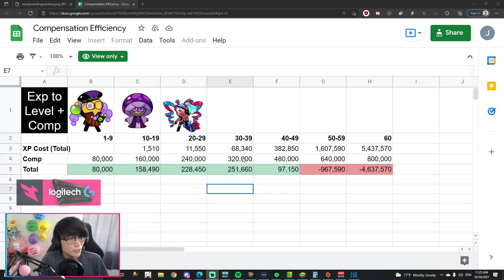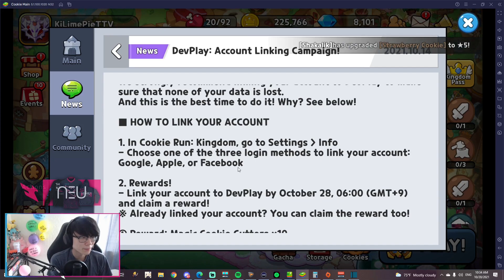Free Summons and Exp Jellies Coming in Cookie Run: Kingdom!!!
Going over important news for Cookie Run: Kingdom to get free crystals, cookie cutters, treasure tickets, and exp jellies!

Join our HollyBerry Server Cookie Run: Kingdom Guilds!

00:00-00:23 - Intro
00:23-02:22 - Character Error Compensation
02:22-04:53 - Compensation Efficiency
04:53-06:07 - Package Purchase Bonus Event!
06:07-07:43 - More Packages Added to Shop!
07:43-08:44 - Free 10 Magic Cookie Cutters
08:44-09:36 - Mala Cookie Promotion Event
09:36-10:20 - Outro